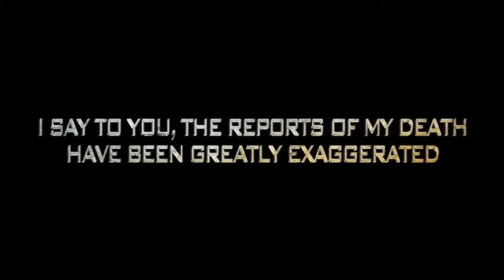Star Citizen Official Announcement Trailer HD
Give a comment on your expectations of the game
The trailer can convince you then give a green thumb or like !!

Partagez vos attentes sur le jeu
Si la bande annonce vous plait cliquez sur pouce vert ou j'aime !!